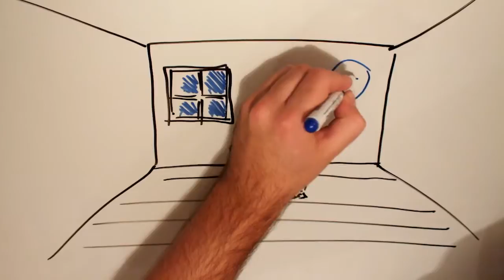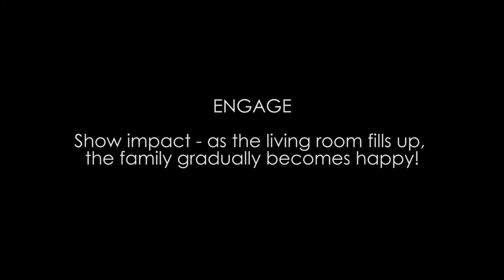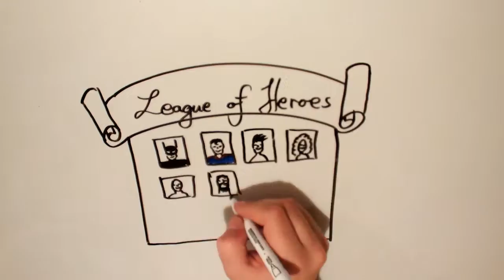Team Fon Otra Elpa case